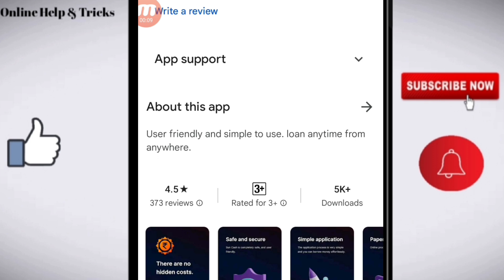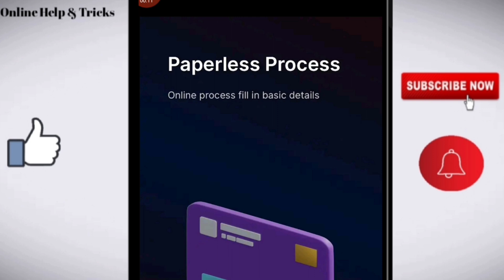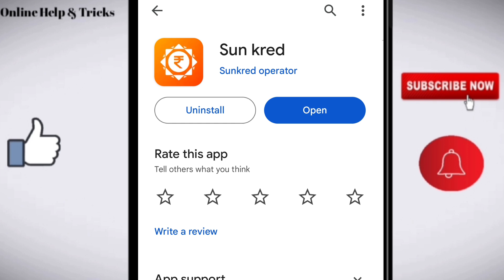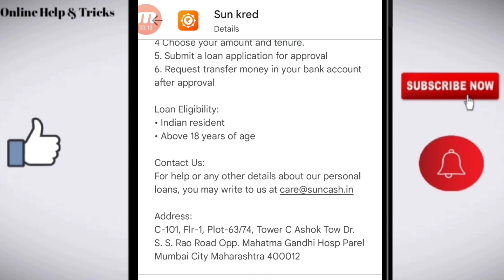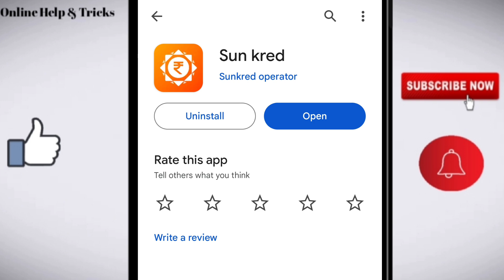Sun kred loan app review | Sun kred loan app se loan kaise le